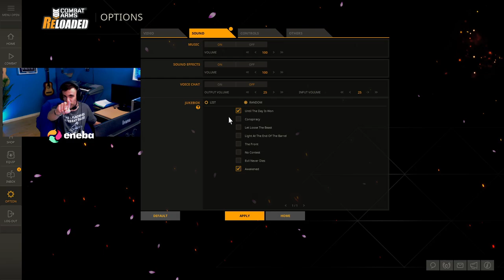LE JEU DE MON ENFANCE 👶 (j'ai complètement pété un câble à la fin)